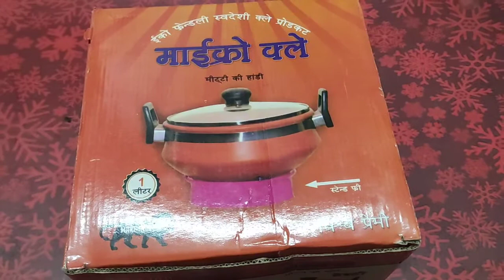मिट्टी की हांडी की अनबॉक्सिंग जिसमें में खाना बनाने वाला हूं Mitti ki cooking Handi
10/11/2020

Vrat special Thali recipe -